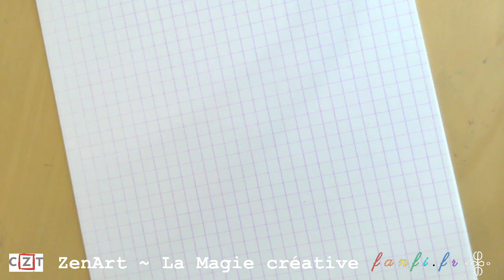Dessin Focus Zen 2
Focus Zen : Dessine sur tes notes pour te recentrer avec la méthode Zentangle

Zen au travail / Zen dans la vie
Retrouve-moi sur LinkedIn :

Motifs utilisés :
* DRAGONFLY de Sharon Paz
* BEAUTY de Kasturi Das
* FLUX de Zentangle
* KNIGHTSBRIDGE de Zentangle

** C'est gratuit ! **
As-tu déjà suivi ma semaine Zen ?